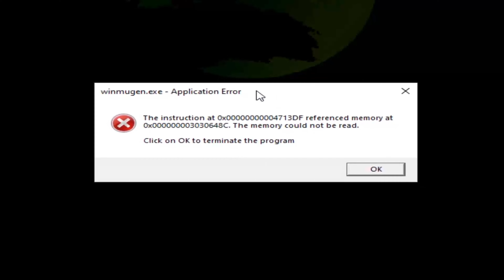Mugen - EX Akabane vs Kurama Tengu (12p) (Both Sides)